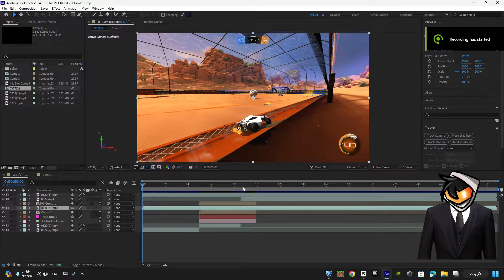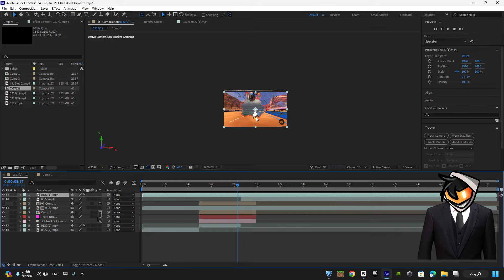كيف تعدل لقطاتك زي كذا 😱😱((شرح بسيط)) | Rocket League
روكيت ليغ
لعبة فيديو
95% أعجبتهم لعبة الفيديو هذه
روكيت ليغ ‏ هي لعبة كرة قدم للسيارات طورت ونشرت بواسطة بسايونيكس، أنشأت أول مرة في منصات ويندوز وبلاي ستيشن، في 7 يوليو 2015م، وثاني مرة في منصات إكس بوكس ون، ماك أو أس، لينكس، ونينتندو سويتش في عام 2018م، وفي يونيو 2016م، ثم بدأت 505 غيمز بتوزيع التجزئة المادية لإصدارات بلاي ستيشن 4 وإكس بوكس ون، مع وارنر برذرز
تاريخ الإصدار الأولي: 7 يوليو 2015
السلسلة: Supersonic Acrobatic Rocket-Powered Battle-Cars
مطور البرامج: سيونيكس
المصمم: كوري دافيس
الجوائز: جوائز الأكاديمية البريطانية لألعاب الفيديو للعبة متعددة اللاعبين، المزيد
الأنظمة الأساسية: بلاي ستيشن 4، نينتندو سويتش، إكس بوكس ون، مايكروسوفت ويندوز، أنظمة تشغيل ماكينتوش، لينكس
الأوضاع: لعبة فيديو فردية، لعبة فيديو جماعية
روكيت ليغ سايدسوايب
(Rocket League Sideswipe)
لعبة فيديو
روكيت ليغ سايدسوايب ‏ هي لعبة فيديو كرة قدم للسيارات من تطوير ونشر بسايونيكس، صدرت في نوفمبر 2021 وتعمل على أجهزة أندرويد وآي أو إس. إنها نسخة ثانية بعد روكيت ليغ مخصصة للهواتف الذكية أصدرتها بسايونيكس بسبب عدم استجواب اللعبة السابقة لأصحاب الهواتف. وقد تجاوزت اللعبة خمسة ملايين عملية تنزيل من جوجل بلاي. ويكيبيديا
تاريخ الإصدار الأولي: 29 نوفمبر 2021
الناشر: سيونيكس
مطور البرامج: سيونيكس
الأنظمة الأساسية: أندرويد، آي أو إس

في المعركة الدؤوبة للوصول إلى أفضل رتبة ممكنة في السلم ، يجب أن تبدو جيدًا في نفس الوقت. يمنحك Rocket League جميع الخيارات للتألق في الساحة وإظهار المجتمع كيفية السيطرة على المباراة. في هذه القراءة السريعة ، ستتعرف على تغيير أجزاء مختلفة من سيارة Rocket League المثالية الخاصة بك

● شائع: الاسم يقول كل شيء ؛ هذه الأنواع من العناصر لها دائمًا متطلبات أقل لفتحها. علاوة على ذلك ، نظرًا لأن جزءًا من اللاعبين لا يهتمون بتغيير سيارتهم ، يمكنك رؤيتهم كثيرًا. والجدير بالذكر أن بعض العناصر الموجودة في هذه القائمة قد تم إلغاء قفلها بالفعل مع اللعبة ، أو تتطلب بضع مباريات للحصول عليها. سيارات دوري الصواريخ المشتركة هي التالية: Backfire و Breakout و Gizmo و Hotshot و Merc و Octane و Paladin و Road Hog و Venom و X-Devil

● استيراد: هذا هو المستوى التالي من الندرة في موضوع التخصيص لمجموعة Rocket League. بعض العناصر التي تنتمي إلى هذه القائمة جاءت من الصناديق المتقاعدة التي لم تعد موجودة في اللعبة. لحسن الحظ ، لا يزال لديك فرصة لفتح بعض هذه العناصر من خلال الحصول على Blueprints. هذه هي هيئات جودة الاستيراد: Animus GP و Breakout Type-S و Centio V17 و Cyclone و Diestro و Dominus GT و Endo و Fennec و Imperator DT5 و Jäger 619 RS و Mantis و Nimbus و Octane ZSR و Peregrine TT و Road Hog XL ، Samurai و Sentinel و Takumi RX-T و Twinzer و Werewolf و X-Devil Mk2. Exotic

● محدودة: أصبحت سيارات هذه المجموعة متاحة للجمهور من خلال متطلبات خاصة وأحداث دورية. وبالتالي ، كان لديك وقت محدود للحصول على بعض هياكل المركبات هذه قبل أن تختفي نهائيًا. على سبيل المثال ، ستحتاج إلى الحصول على Season Pass ، أو ربط حسابك بـ Twitch Prime. لحسن الحظ ، لا يزال من الممكن تداول بعض هذه السيارات في Rocket League. هذه المرة حول Battle-Cars المحدودة هي Artemis و Chikara و Guardian و Maverick و Mudcat و Nemesis و Ronin.

● Premium: جميع أجسام السيارات التي جاءت من وسائل الإعلام الشهيرة الأخرى تنتمي إلى هذه المجموعة. نتيجة لذلك ، سيكون لديك القدرة على رؤية السيارات الشهيرة من مختلف الأفلام والرسوم الهزلية والعلامات التجارية الأخرى. للأسف ، بعض من هذا المحتوى القابل للتنزيل غير متوفر حاليًا في اللعبة ، مما يعني أنه ليس لديك طريقة للحصول على بعض هذه السيارات. ومع ذلك ، هناك دائمًا فرصة لعودتهم بشكل فردي في Rocket League. في هذه المجموعة ، يمكنك أن تجد: ’16 Batmobile ، ’70 Dodge Charger R / T ، ’89 Batmobile ، ’99 Nissan Skyline GT-R R34 ، Aftershock ، Bone Shaker ، DeLorean Time Machine ، Dominus ، Ecto-1 ، Esper ، Fast 4WD، Gazella GT، Grog، Ice Charger، Jurassic Jeep® Wrangler، KITT، Marauder، Masamune، McLaren 570S، MR11، Nemesis، Proteus، Ripper، Scarab، Takumi، The Dark Knight Rises Tumbler، Triton، Twin Mill III، Vulcan و Zippy.

● حصريًا: تمت إضافة سيارات Iconic من هذه الفئة بواسطة Psyonix بالتعاون مع مطورين من كل منصة تعمل اللعبة عليها. ونتيجة لذلك ، سيكون لديك القدرة على رؤية العناصر ذات الصلة بـ “وحدة التحكم” التي تنتمي إلى ألعاب حصرية من تلك البيئة. على سبيل المثال ، يمكن أن تصبح إحدى سيارات Rocket League هي Sweet Tooth ، التي اشتهرت من امتياز Twisted Metal. إلى جانب Sweet Tooth ، يمكنك أيضًا العثور على Armadillo و Hogsticker و Luigi NSR و Mario NSR و Samus ‘Gunship.

ما هي أفضل سيارة في Rocket League؟
هناك معركة مستمرة بين Octane و Dominus في مجتمع Rocket League Cars. وبالتالي ، سترى أيًا من هذين الخيارين بانتظام أثناء المباريات. نظرًا لشكلها وصندوق النتائج الحالي لكل منها ، يبدو أنه يمكن للجميع إتقانها بسرعة كبيرة. يمكنك العثور على كل من Octane و Dominus في مخزونك من اللحظة التي تقوم فيها بتشغيل Rocket League لأول مرة.